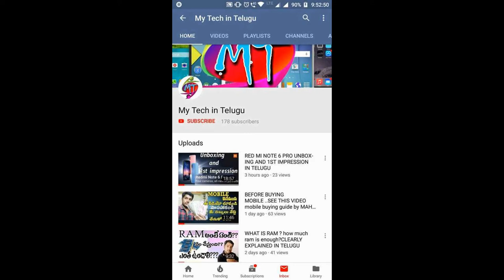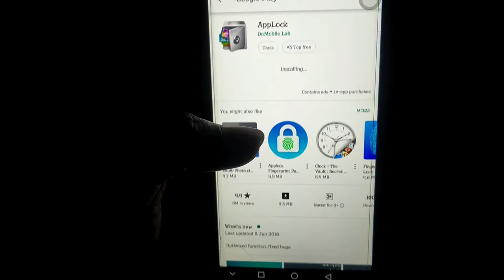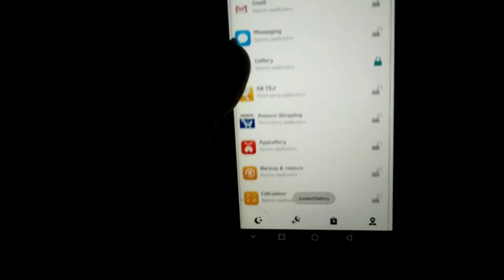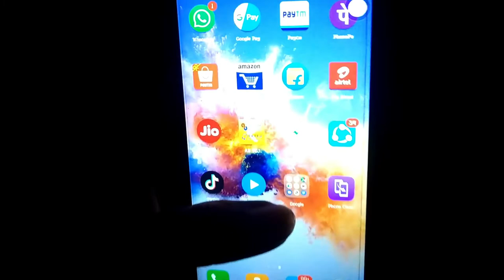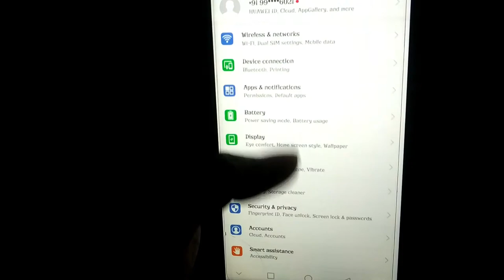applock తో జాగ్రత్త???safe with applock??in telugu